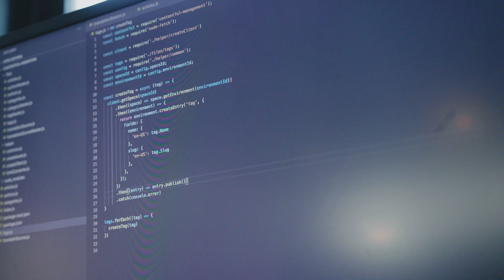Why hire Le Wagon graduates? | Meet Queue, hiring partners of Le Wagon Tokyo coding bootcamp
Meet Mari and Keita from Queue a fast-growing Tokyo startup developing a team management tool for distributed remote teams. Learn about their company, work culture and what they like about Le Wagon alumni ❤️

Le Wagon Tokyo is the #1 ranked coding school for startups, creative people and tech entrepreneurs.

Applications for our next Web Development and Data Science bootcamps are open both full-time and part-time format.

Interested in hiring our graduates?